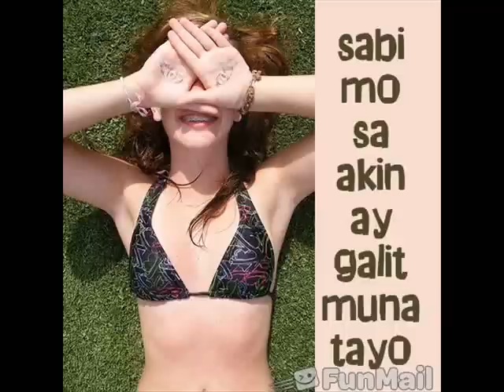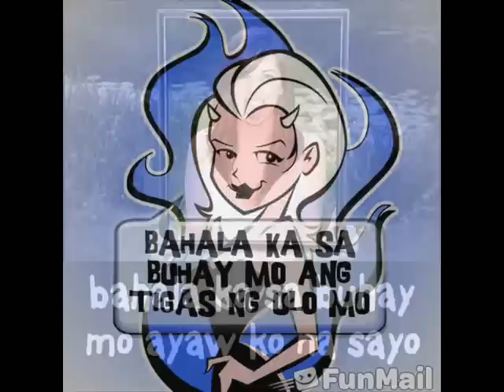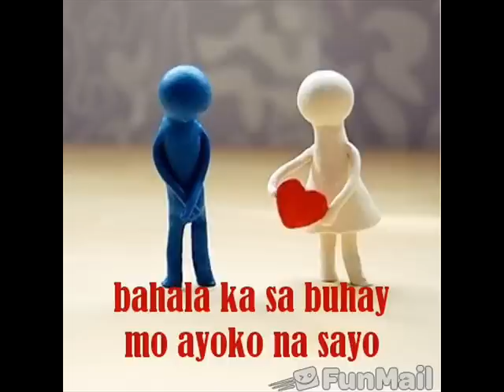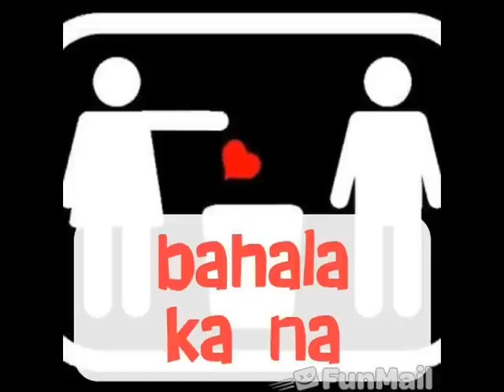bahala ka na-sphinx (pinoy bato)